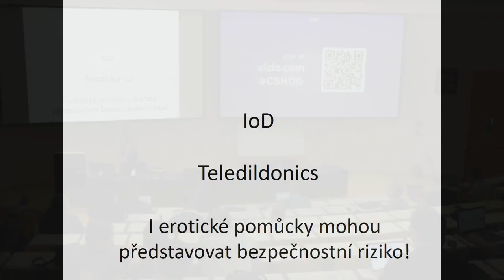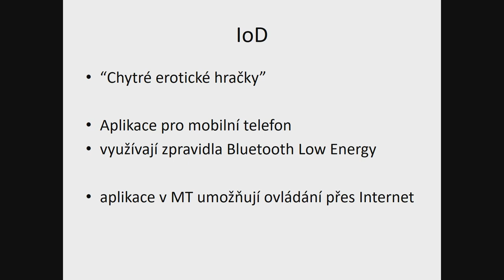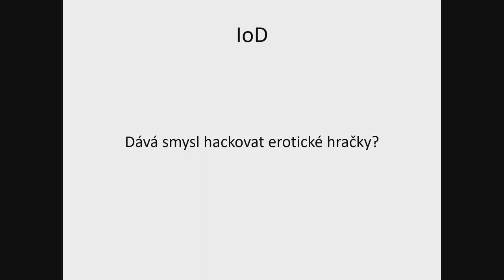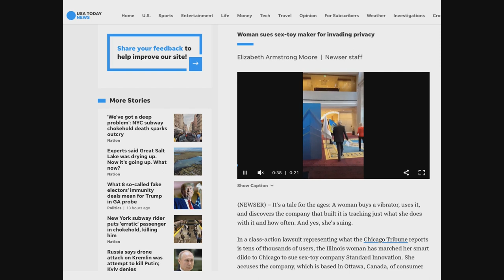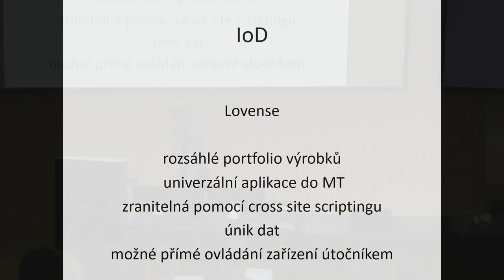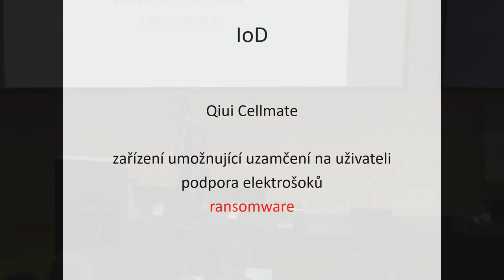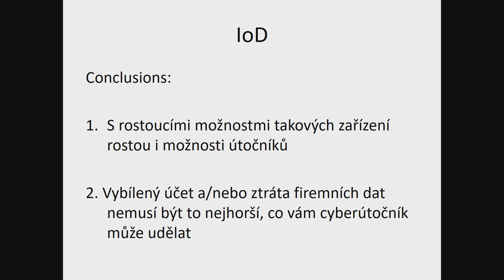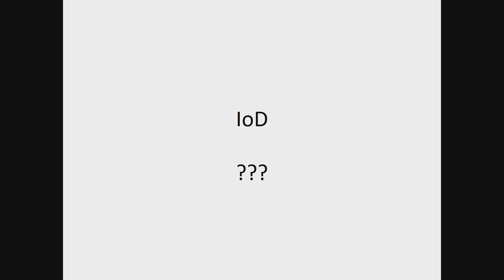IoD: Jiný rozměr kybernetické bezpečnosti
Zbyněk Pospíchal | Quantcom